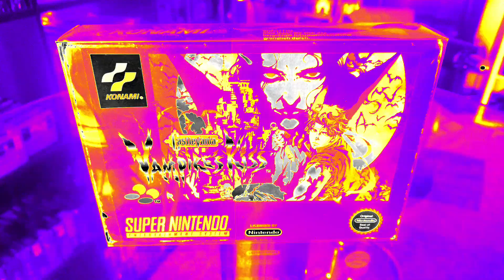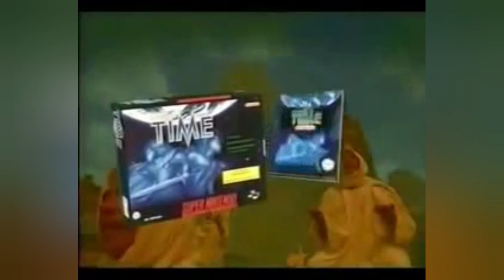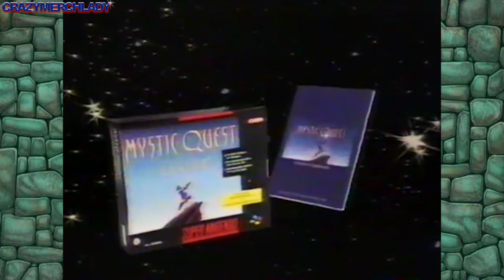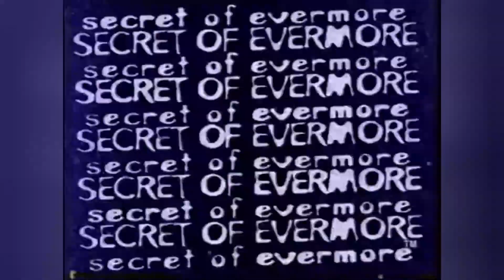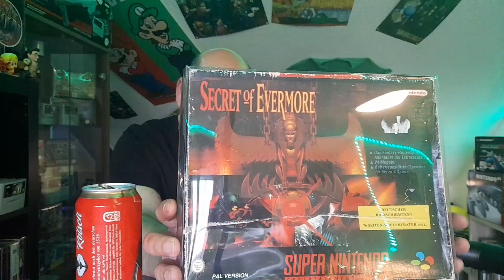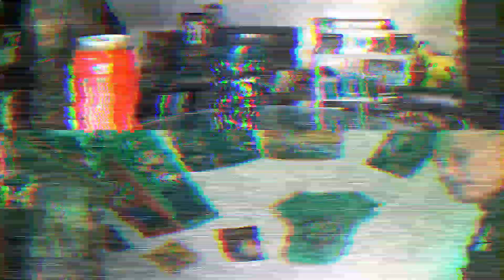Snes Big Box Fullset !!!!! yeeees !!!